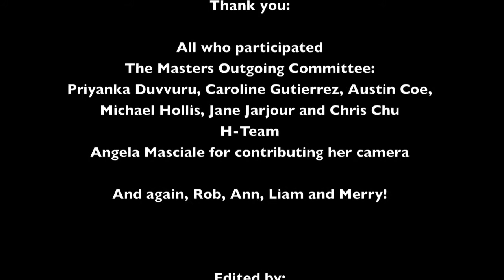Tribute to Hanszen Masters Rob and Ann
Tribute video for outgoing Hanszen College Masters, Rob and Ann, and their children, Liam and Merry.

Music (in order):
"That Positive Feeling" - Alumo
"National Anthem (Instrumental)" - Lana Del Rey
"Diet Mountain Dew (Instrumental)" - Lana Del Rey
"Flop and Go" - Spongebob Soundtrack
"Tongue Tied (Instrumental)" - Grouplove
"Blue Jeans (Instrumental)" - Lana Del Rey
"Summertime Sadness (Instrumental)" - Lana Del Rey
"Radio (Instrumental)" - Lana Del Rey
"Sad Dream" - Sky Ferriera